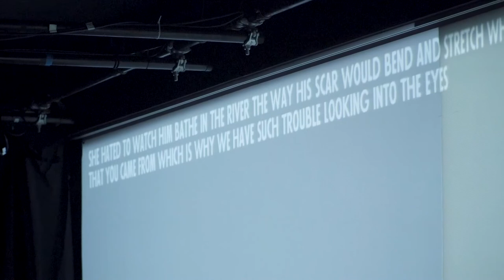Read To Me | Meghann Plunkett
Read To Me is an experimental multimedia poetry reading conceived and created by writer and CultureHub Resident Artist Maxwell Neely-Cohen. Max, who is primarily a novelist, is using Unity and Google Cloud's speech-to-text API to prototype a visual-poetic synthesizer that transfigures spoken words into visuals.